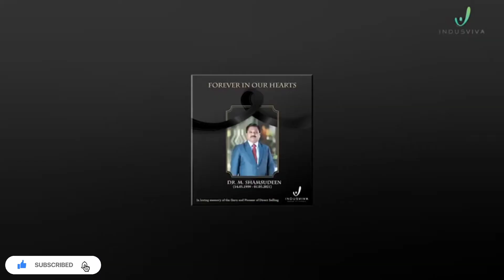Dr. M. Shamsudeen.Sir May your soul rest in peace!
Dear leaders

 With Profound grief we inform the untimely demise of our great leader Dr. Shamsudeen Sir due to cardiac arrest today @ Nims hospital, Trivandrum.
    It is definitely a great loss to entire MLM Industry and the Company Indus Viva as we lost the Great leadership in Multi Level  Marketing Industry Whom India has ever seen and the man who very first time tried to legalize MLM as a professional industry and succeeded
    Our heartfelt condolence to the bereaved members of the family.

  May the departed soul be in bliss. Pray the Almighty to give enough strength to family members and team members to bear the pain.

Om Shanti.